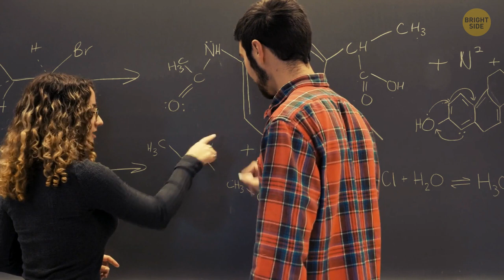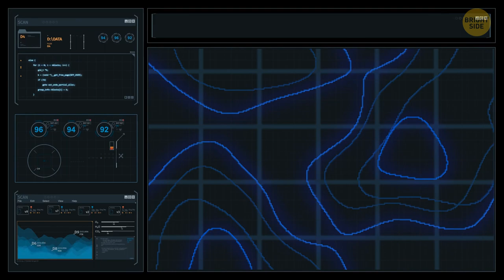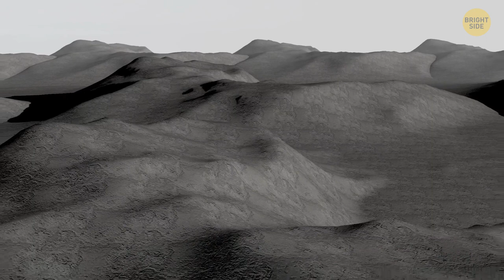They Found Something Unbelievable Under Antarctica's Ice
Did you know that NASA explores not only stars, planets, galaxies, or black holes but also some pretty amazing things on our home planet, Earth? While they were analyzing data recently, they discovered something unbelievable hiding under Antarctica's ice. This discovery not only changes everything we know about the whole water system of the Earth but may also help with research about life in space! The recent discoveries reveal vital information about our survival which might be helpful in the future. Let's find out more about it!